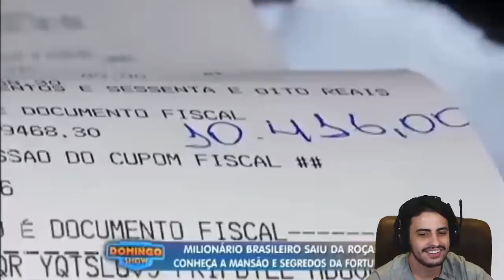Orochinho reagindo a VIDA LUXUOSA DE DJALMA